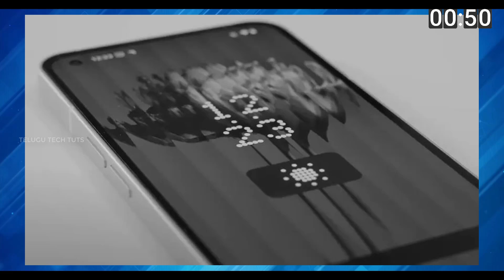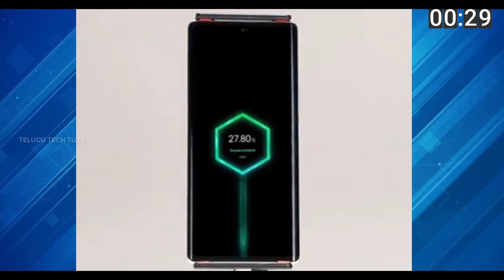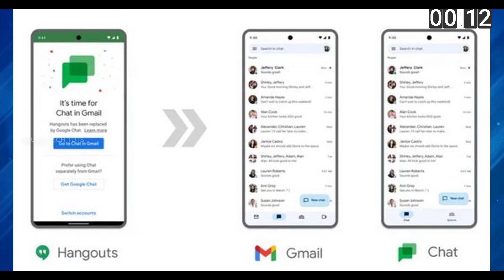Tech news in Telugu #1104 : Nothing Phone Price, Snapdragon 8Gen 2 Processor, 180W Fast Charging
Tech news in Telugu #1104 : Nothing Phone Price, Snapdragon 8Gen 2 Processor, 180W Fast Charging, iQOO 9T, Oneplus Nord Watch